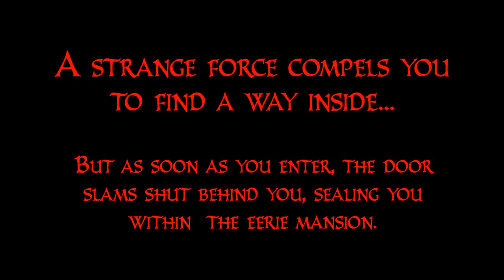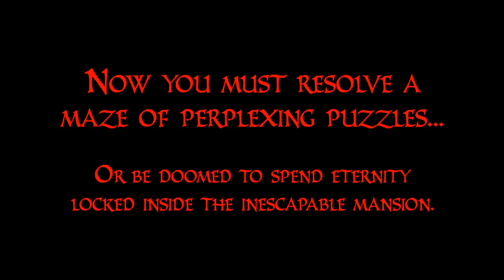The Cabinets of Doctor Arcana - Searching Shadows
A captivating mystery adventure game, set in the shadowy realm of magic and illusion. On a dark and stormy Halloween night, you find yourself standing before Arcana Manor, the castle home of Doctor Arcana, the world famous magician who vanished several years ago. As soon as you set foot inside the mansion, the door slams shut behind you, sealing you inside the eerie manor house. A ghostly vision appears before you, presenting you with a challenge: Resolve a maze of riddles and perplexing puzzles, or be doomed to spend eternity locked inside the inescapable mansion.

The “Prestige” collection includes the boxed DVD, a Theater of Illusion CD, and a commemorative Arcanum Amulet coin.

* Platform: Windows & Mac. Created by Joseph Vargo, developed by Monolith Graphics and The Hideout Games. Music by Nox Arcana.